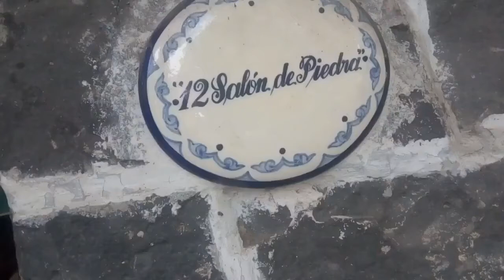LOS CACHORROS 03